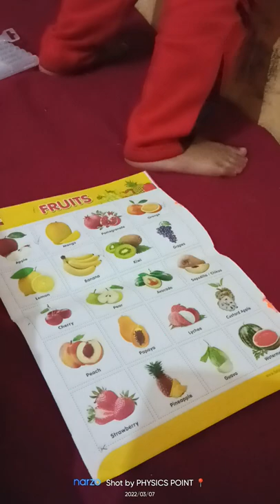Drawing custard apple 🍏